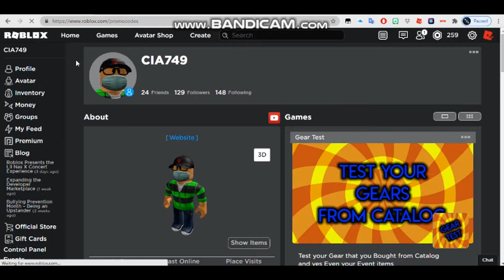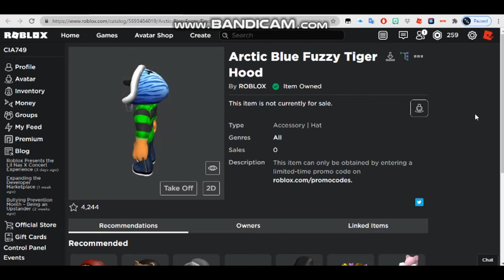[EXPIRED INVALID] How to get Arctic Blue Fuzzy Tiger Hood in Roblox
Do them all if you have those! :)